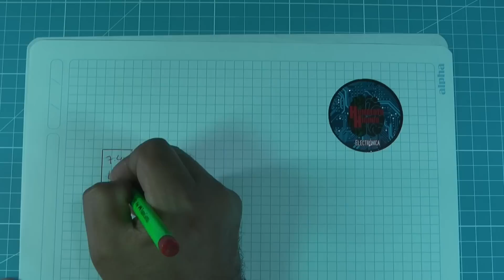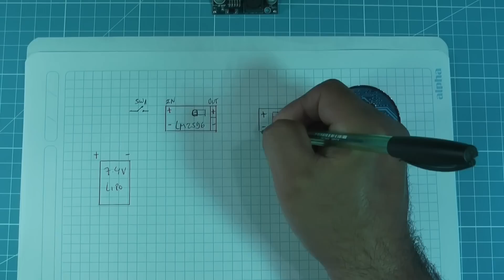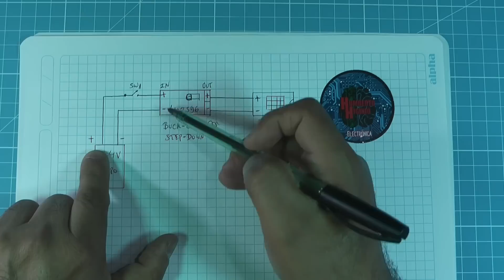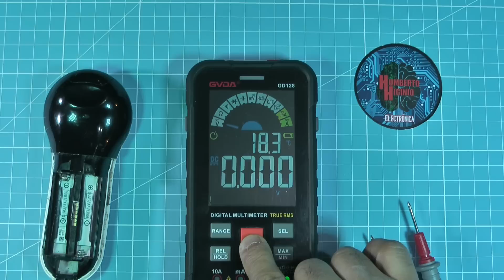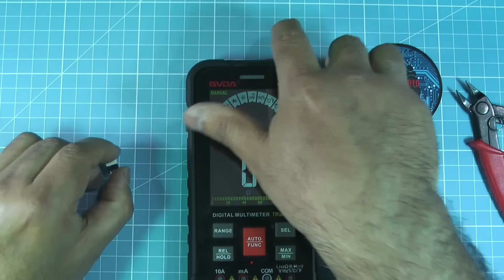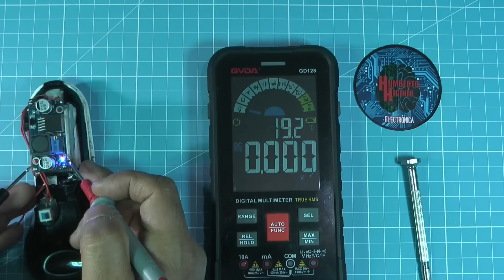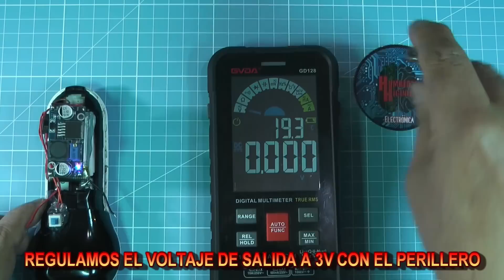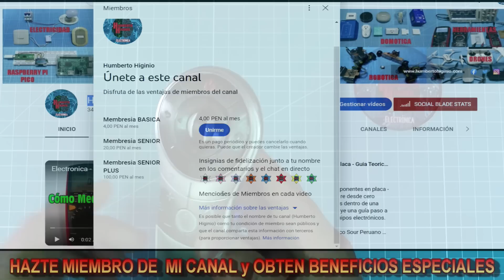✅ CON ESTE CIRCUITO TENDRAS 6 MESES DE ENERGIA | DILE ADIOS A LAS PILAS EN TU CONTROL REMOTO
En este video les decimos ADIÓS a las Pilas de 1.5 V AA y AAA con un circuito Electrónico muy simple que te permitirá usar tu Control Remoto hasta por 6 meses sin problemas, si deseas apoyarme dale Like a este video y Compartelo.

Mira el video anterior:
✅ LA ELECTRONICA ES MUY FACIL DE ENTENDER y APRENDER, TE LO DEMUESTRO CON TEORIA y PRACTICA